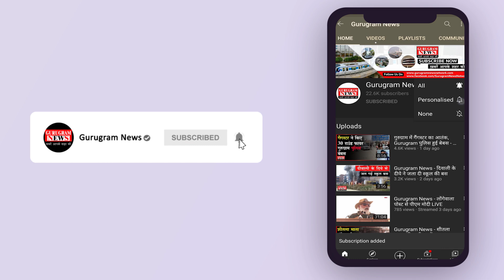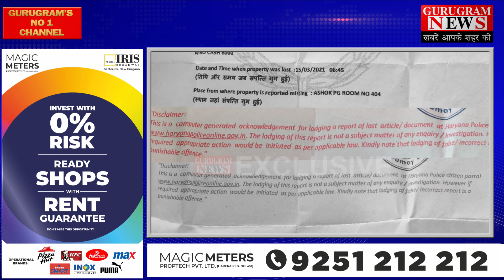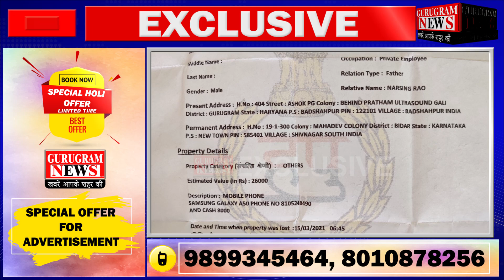क्या गुरुग्राम पुलिस मोबाइल चोरी की FIR दर्ज नहीं करती ? - Gurugram News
क्या गुरुग्राम पुलिस मोबाइल चोरी की FIR दर्ज नहीं करती ?